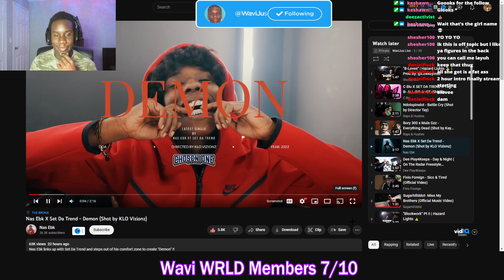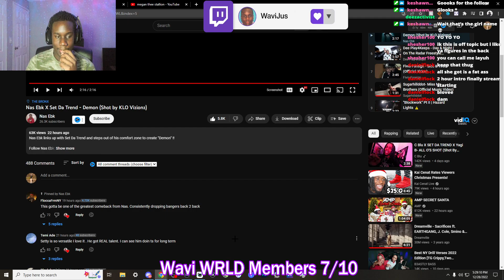WaviJus Reacts To- Nas Ebk X Set Da Trend - Demon (Official Music Video)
SOCIALS:
Ron Suno - SALLY (Official Video) (feat. Kyle Richh, TaTa & Jenn Carter)  Ron Suno - Whap Whap (Official Remix Video) Ron Suno & Zay Munna - What They Gon Say
Ndotspinalot - Bestie (Shot by Stunna Gee Vizualz) (Prod by WAR x Bullo)
Murda B - Introduction (Shot by KLO Vizionz) (Prod by Elvis Beatz)
DD Osama - Letter 2 Notti (Official Video)
DD Osama X Jstar Balla X JayKlickin - Da Real Brotherly Love (Shot By JMO Prod) (Official Video)
DD Osama X BBG Steppaa - Catch Up (Shot by @RARI DIGITAL ) (Prod by Kosfinger) (Official Video)
Murda B - DND (Shot by @KLO Vizionz) (Prod by GOR 888)
Riot Angel x Murda B - Margiela Witch (Shot by KLO Vizionz)
Ndotspinalot x Justo Gz - RPT (Shot by KLO Vizionz) (Prod by @Yamaica Productions)
Sha Ek
Ron Suno
Edot Baby
Sha Ek
Asian Doll
Kai Cenat
Kay Flock
Awakened Choppa
Dougie B
Kenzo B
PontiacMadeDDG VLOGS
DJ Akademiks
Shani Boni
On The Radar Radio
B-Lovee
Kay Flock - Is Ya Ready (shot by KLO Vizion